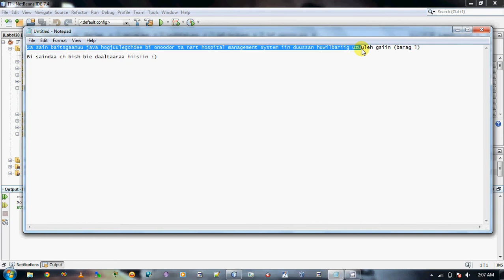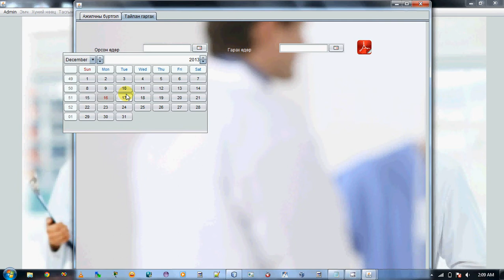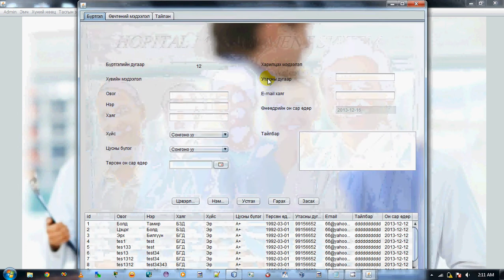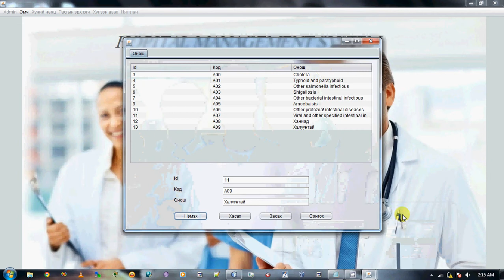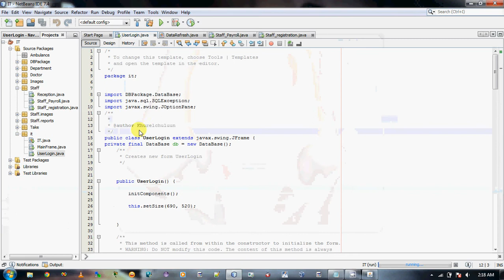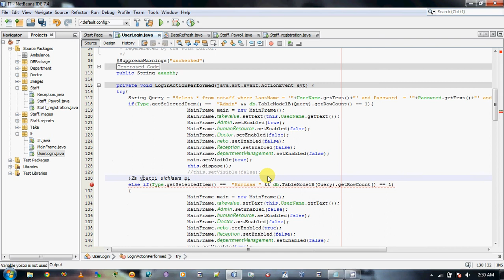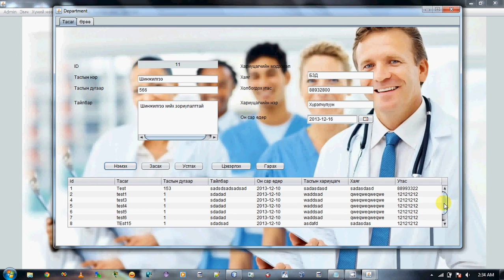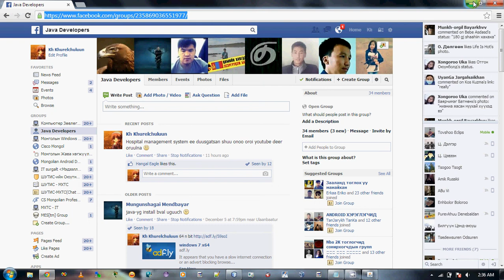Mongolian Java Programming "HMS" Finished version (almost :)))